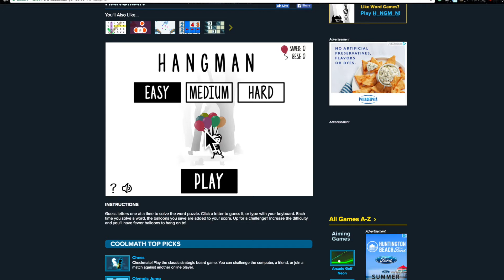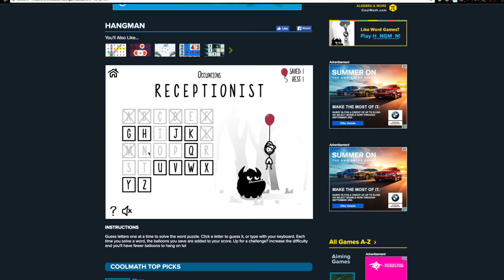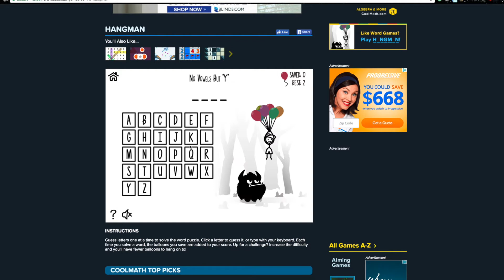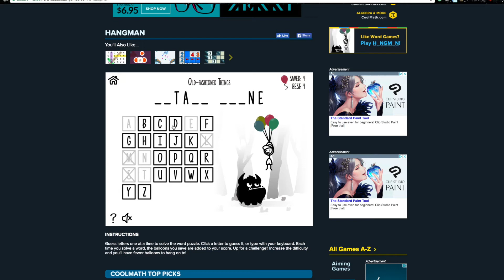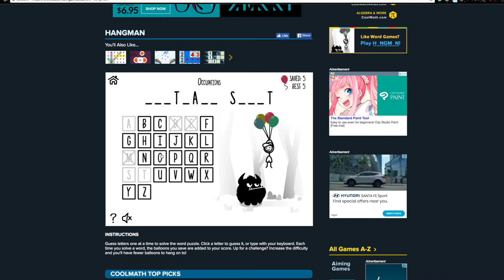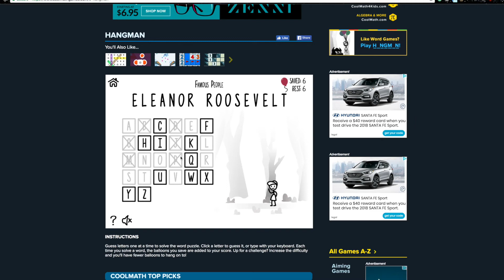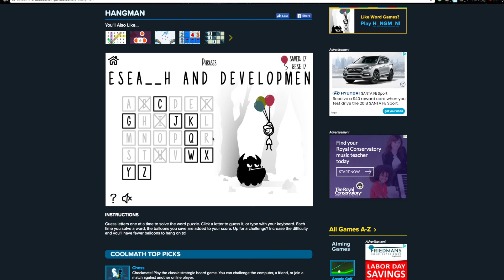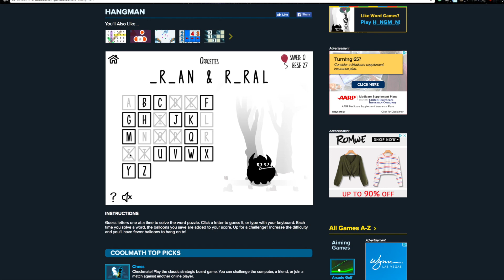Hangman gameplay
This is hangman gameplay from cool math games